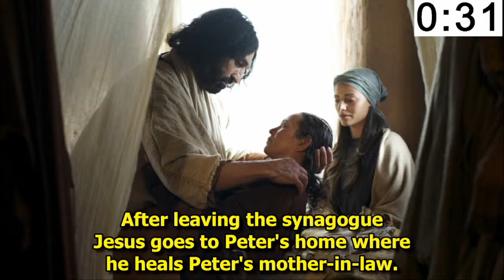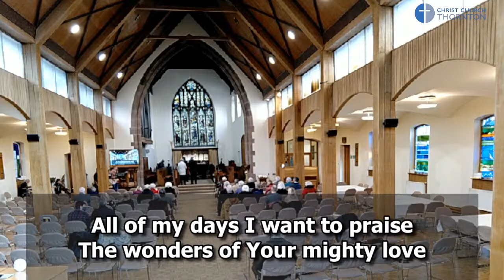Sunday 30th January 2022 Communion Service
Click on the time below to go directly to that part of the service:

0:00 Countdown song
1:07 Welcome
7:47 Song - From heav'n You came helpless babe
14:07 Bible Reading - Luke 4.31-44
16:52 Sermon - Damian Platt
39:23 Song - With a prayer you fed the hungry
44:38 Prayers
49:26 Eucharistic prayer
52:41 Songs during communion - Behold the Lamb who bears our sins away & My Jesus my Saviour
1:00:17 Song - Be still for the presence of the Lord
1:04:26 Blessing
1:05:52 Notices

Information about songs of worship:
Countdown video:
Vagabonds
CCLI Song # 6011150
Mark Edwards | Phil Baggaley | Stuart Townend

From heaven you came helpless babe - The servant king

With a prayer you fed the hungry - Love Incarnate

Behold the Lamb who bears our sins away

My Jesus my Saviour - Shout to the Lord
CCLI Song # 1406918
Darlene Zschech

David J. Evans